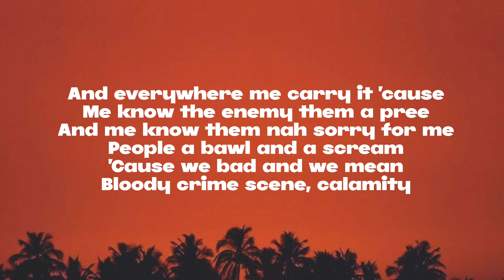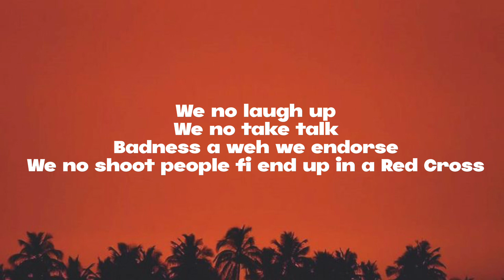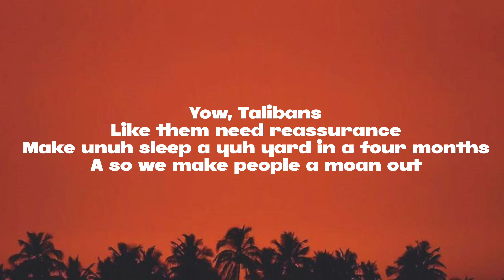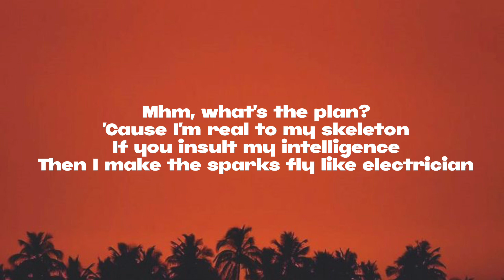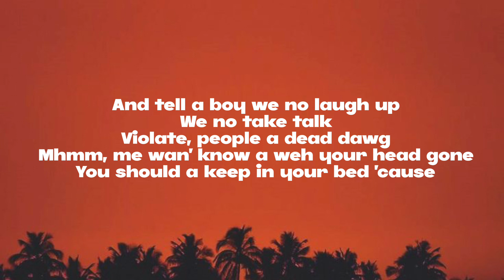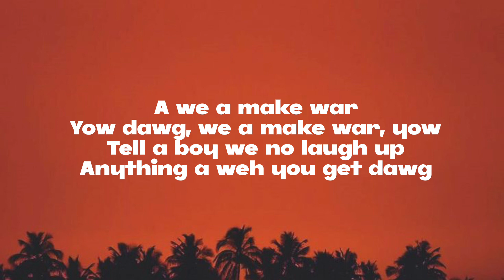Burna Boy Feat. Byron Messia - Talibans ll (Lyrics)